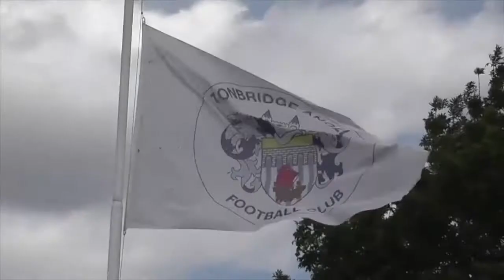TONBRIDGE ANGELS VS ENFIELD TOWN - Post match interview 16/01/2018